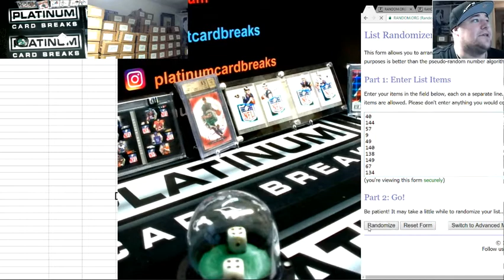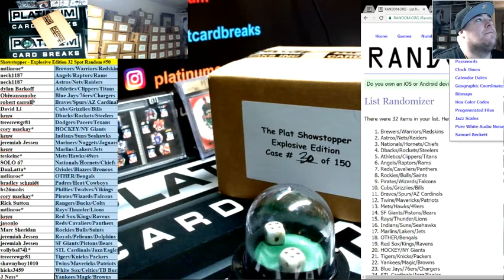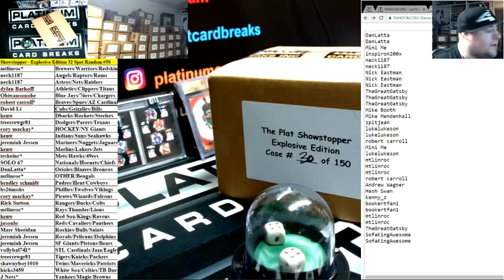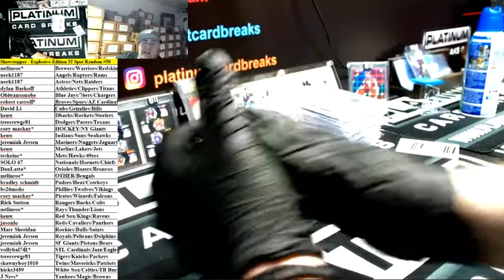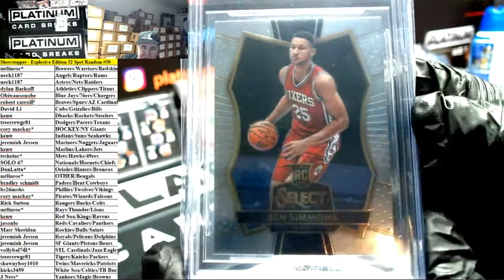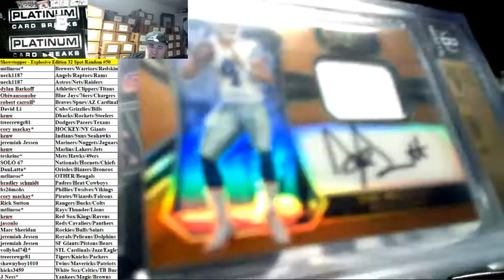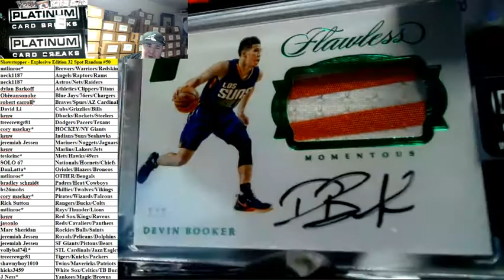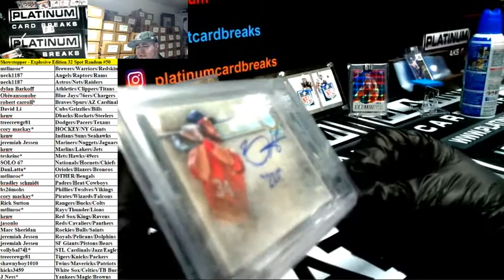Showstopper Explosive Edition 32 Spot Random #50